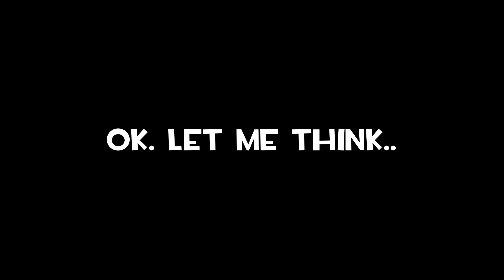Minecraft - NOOB vs PRO vs HACKER vs GOD : FAMILY HOUSE IN SODA in Minecraft Animation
Hi! In this video Noob will build a FAMILY HOUSE IN SODA in Minecraft and PRO will build a COCA COLA in minecraft! Hacker vs God will build House Pepsi in minecraft Minecraft animation vs. real life or minecraft in real life? You decide! Watch a video about noob in minecraft and pro in minecraft! Real life vs minecraft? What is cooler? Write in the comments! Minecraft Sub Noob vs. Pro DanOMG vs. hacker in minecraft? My video looks like this, so you should like it! Minecraft realistic animation in Minecraft too! This is the funny minecraft video ! Noob versus pro in minecraft! Minecraft family vs real life and how build family house in minecraft - it's a minecraft secret and how to find a hacker in minecraft? Only god in minecraft know how will do this!